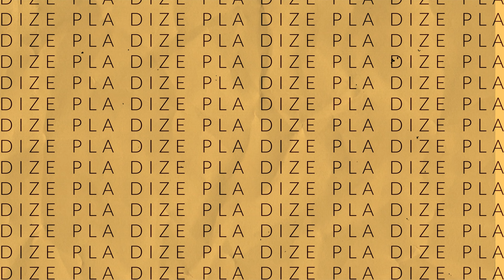Midnight Rising Freedom | Custom Gunpla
Hope this boy find you all in the middle of the night.